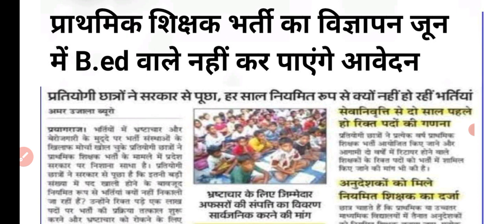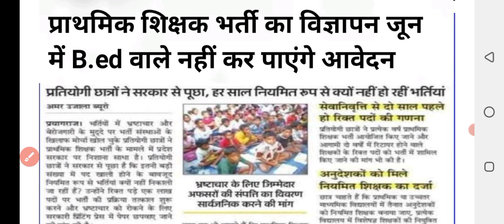सुपर टेट का विज्ञापन जुलाई के अंतिम सप्ताह में/super tet Bharti 2022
super tet Bharti kab aayegi
up super tet Bharti news
उत्तर प्रदेश प्राथमिक शिक्षक भर्ती कब आएगी
उत्तर प्रदेश में प्राथमिक की शिक्षक भर्ती कब आ सकती है
उत्तर प्रदेश प्राइमरी शिक्षक भर्ती 2022 का नोटिफिकेशन कब जारी होगा
उत्तर प्रदेश प्राथमिक शिक्षक भर्ती कब आ रही है
super tet Bharti latest news today